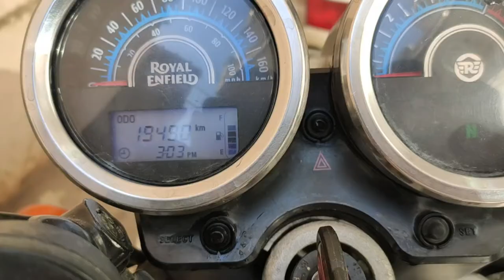Reset Service Alarm in 1 Min | Royal Enfield Thunderbird 350.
Public on 20 Aug 2020

Hey friends, Manujeet kumar this side & thanks a lot for watching my videos. Please "LIKE" the video if you enjoyed watching or also "COMMENT" if you want to Suggest something or Appreciate

Camera - Redmi Note 7 Pro
SJ CAM 4000